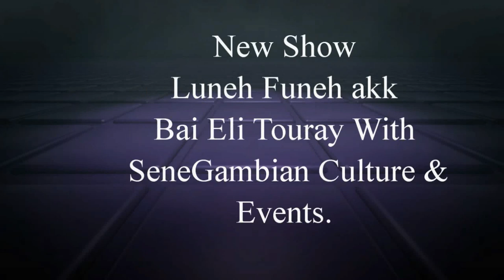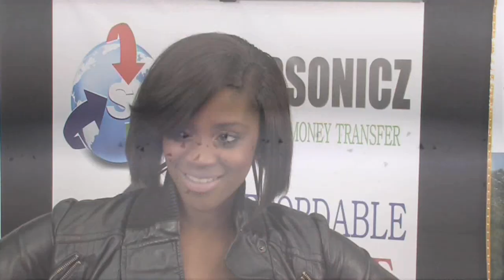InterFace Gambia on Ben TV Friday 11th Jul 2014 akk Aji Macca Nyess Ci Diine Ji aak Pencha mi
Produced an Edited By Big C @ InterFace Studio.

Big Thanks to all of you for the Support With InterFace Gambia Team Amie Cherry, Lady J, Aji Macca Nyass, Bai Eli Touray, Pa Thomas, Mr S.J, Sir Njok, Ebrima Jawo, Sam Jaiteh This Program is Supported by Supersoniz Money Transfer, Mrs Faith Cole, Mo Sambar & Approve Services With NAWEC Cash Power Meters for your Family's in The Gambia more info pls go